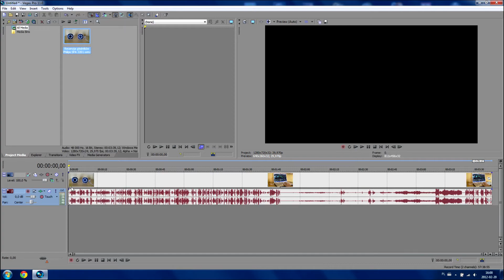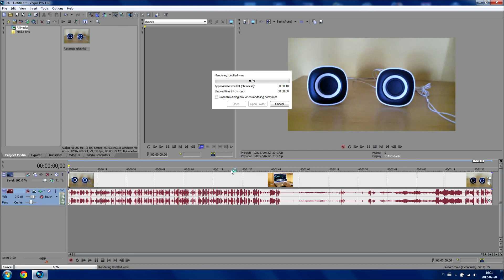Jak skonfigurować Sony Vegas do renderowania w HD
W tym filmie pokażę jak poprawnie skonfigurować program Sony Vegas do renderowania filmów w HD aby osiągnąć jak najlepszą jakość obrazu